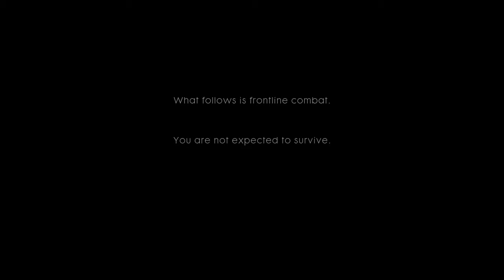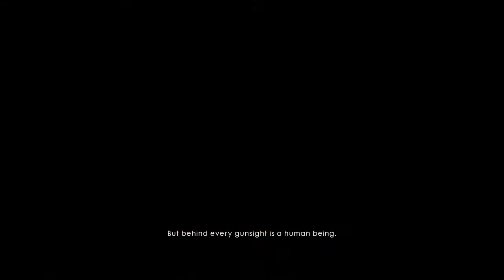Battlefield 1 lets play part 1